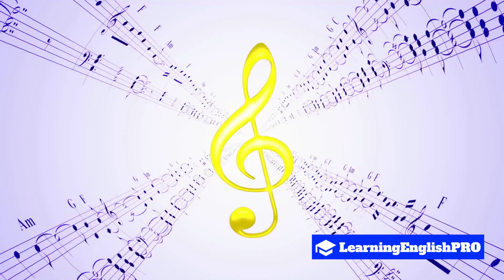30 Musical Instruments in English | Learn English | Wordlist | Glossary | Music | Guitar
Learn basic English vocabulary and pronunciation for common musical instruments. In my new video, I have listed 30 instruments with video to help you learn these words like a professional! Perfect your English pronunciation and EXPAND your vocabulary! Check out the word list below

Vocabulary List:
Piano
Violin
Recorder
Xylophone
Guitar
Clarinet
Bass Drum
Maracas
Banjo
Bass Guitar
Saxophone
Bell
Trumpet
Harp
Harmonica
Cello
Accordion
Drums
Electric Keyboard
Tambourine
Flute
Bagpipe
Organ
Sitar
Ukulele
Mandolin
Gong
Oboe
Trombone